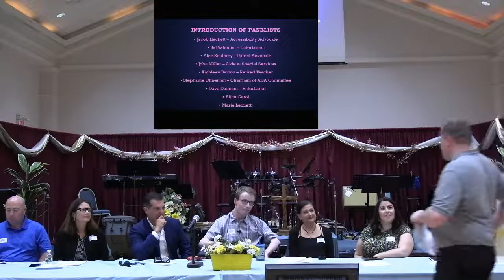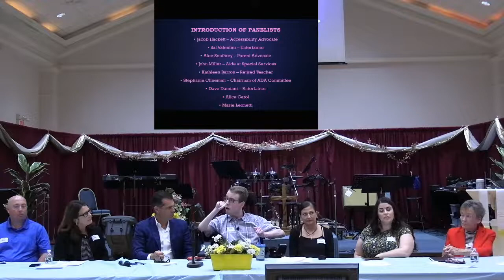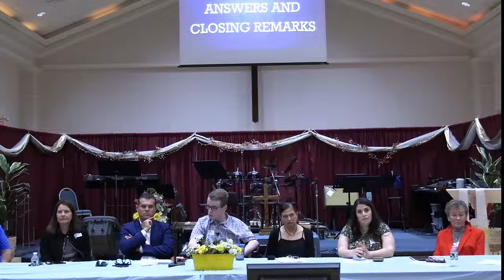A Conversation on Accessibility (Special Event)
Join us for A Conversation on Accessibility, Monday, May 23, 7 PM, with Jacob Hackett, Accessibility Advocate, and special guest panelists.